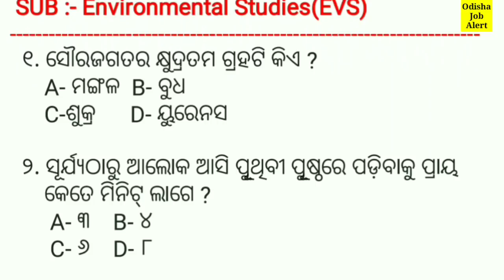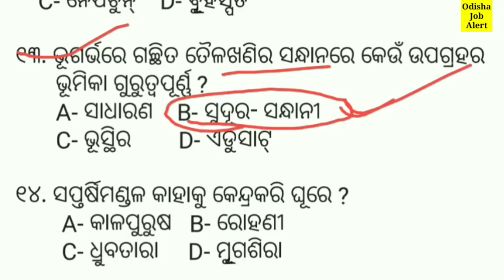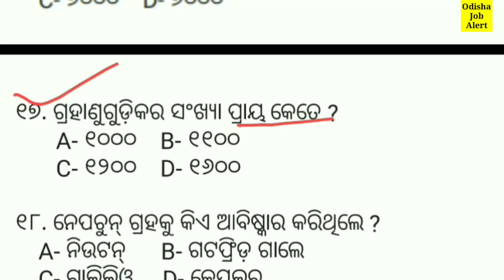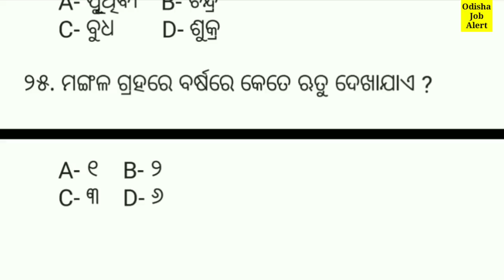OTET Class 2018 !! PAPER- I, Environmental Studies !! OTET Live Class